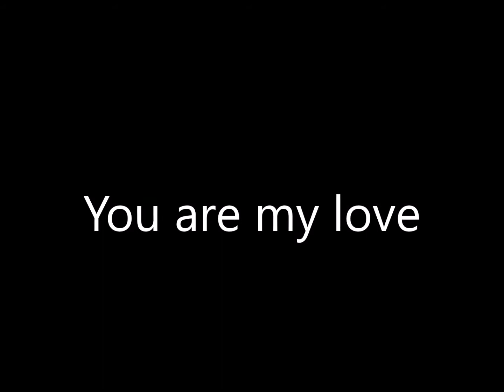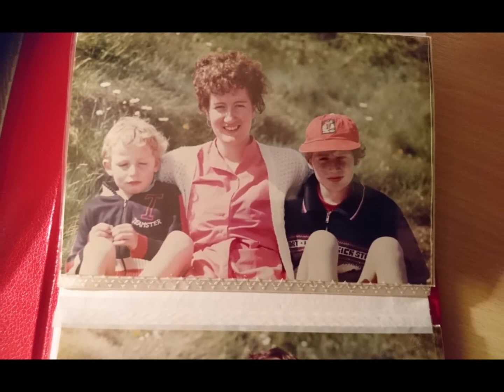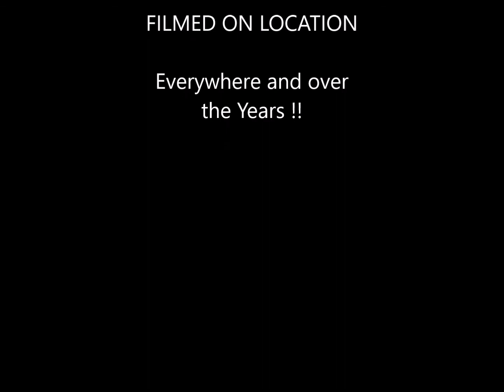You are my love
This is about me and my wife!